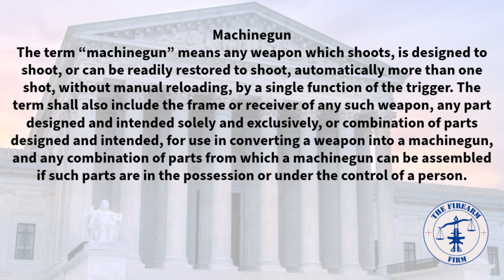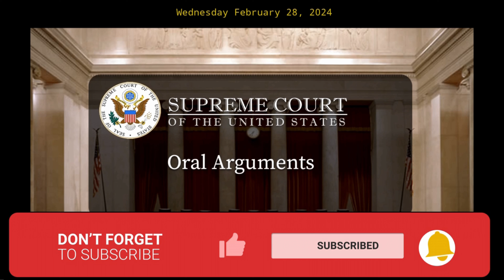ATF Vs. Bump Stocks: Inside The Supreme Court Showdown!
On February 28, 2024, the United States Supreme Court heard oral arguments in the Garland v. Cargill, the bump stock ban case.  This video breaks down key arguments the Justices heard and the questions they asked.
00:00 Introduction
01:31 Machine Gun Defined
02:38 Justice Jackson's Questions
06:01 Justice Barrett's Questions
09:41 Justice Gorsuch's Questions
13:40 Conclusion